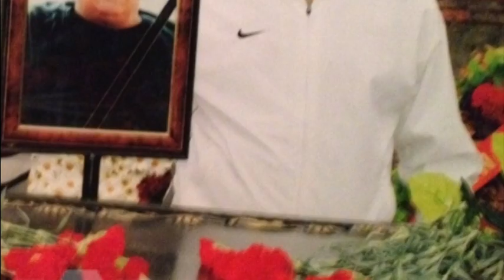Ушел от братков «Лоту Гули» к конкуренту. Вор в законе «Рафик Массалинский»